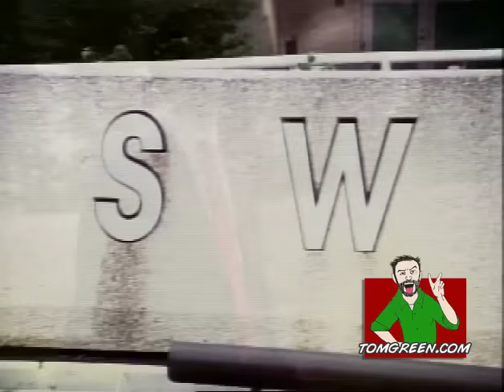The Tom Green Show - The Bum Bum Song ("Lonely Swedish")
Can you believe that this song was once the number one song in America?  One of the more ridiculous musical achievements ever from The Tom Green Show.  Play it loud.